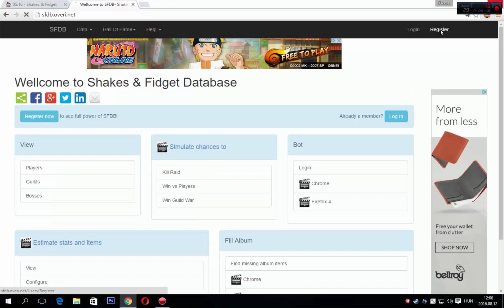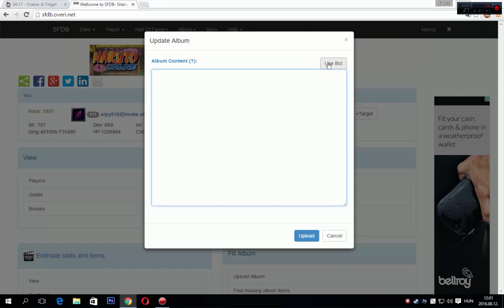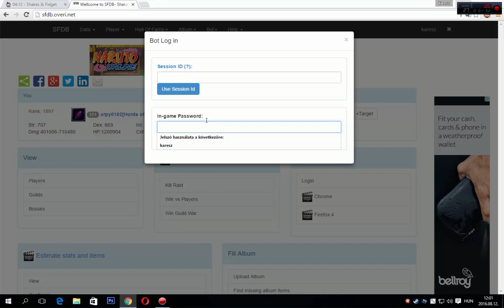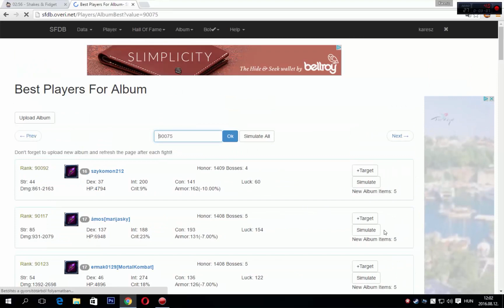Shakes & Fidget Albumsegitő TUTORIAL - SFDB.Overi.net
●Sziasztok itt lennék egy tutorial videóval :)